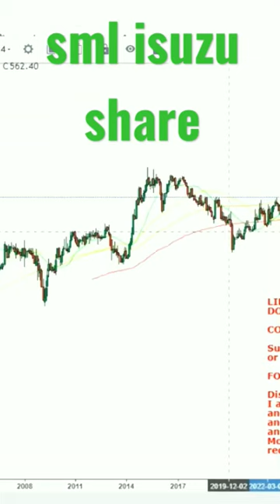sml isuzu share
This YouTube video description is about the sml isuzu share and sml isuzu share analysis performance. Furthermore it also explains you the sml isuzu share latest news and how sml isuzu share news impacting the price chart
BEST BOOKS LINKS TO BECOME PRO INVESTOR/TRADER :
FOR EQUITIES: